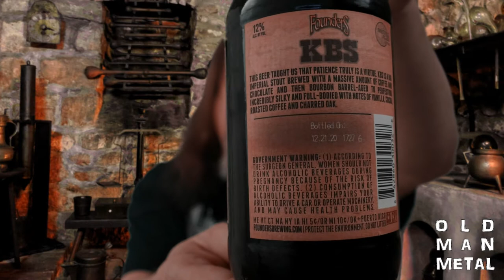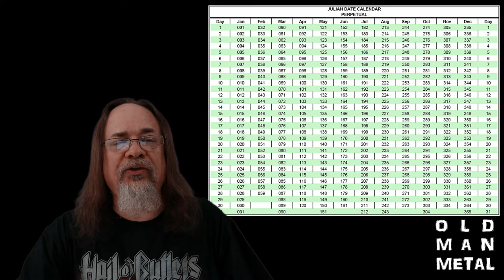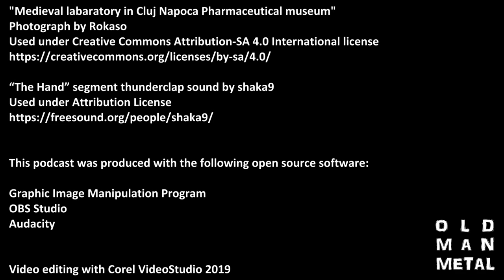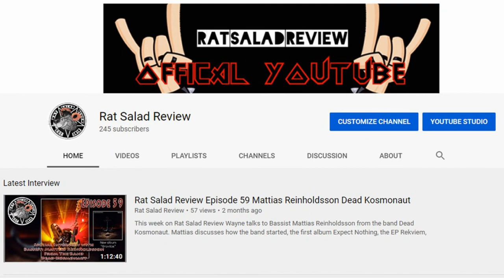Heist & New Anthem Top 5 Beers; Now Code Dating! (OMMM Ep9 Afterword)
Old Man Metal updates the ninth episode of his solo podcast: Heist Brewery and New Anthem Beer Project have started code dating their beer cans! OMM celebrates this change with a quick review of his top 5 favorite hazy Northeast IPAs from each brewery, and a look at Julian code dating... all while drinking a 2020 Founders KBS barrel aged imperial stout.

From Heist in Charlotte in the western part of the state, to New Anthem in Wilmington on the coast, North Carolina is awash in good beer.

Video start 0:00
2020 Founders KBS  Imperial Stout 1:52
Beer code dating 5:14
New Anthem – Velvet Lies 8:09
New Anthem – Ba’al 10:02
New Anthem – Throwing Shade 10:48
New Anthem – Neon God 11:40
New Anthem – Steez 12:48
Heist – Citraquench’l 13:40
Heist – MO-J 14:21
Heist – EMO-J 14:39
Heist – Blurred is the Word 15:27
Heist – Not From Concentrate 16:13

"Medieval labaratory in Cluj Napoca Pharmaceutical museum"
Photograph by Rokaso

“The Hand” segment thunderclap sound by shaka9
Used under Attribution License

This podcast was produced with the following open source software:

OBS Studio
Audacity

Gear:

Cameras:
Campark ACT74 Action Camera (beer cam)

\m/